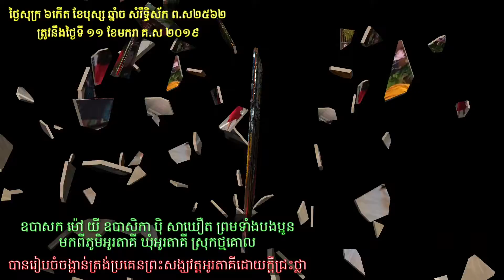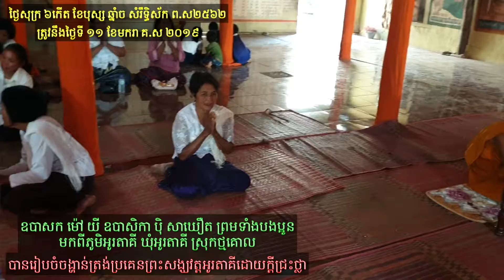អាចារ្យ យី ព្រមទាំងបងប្អូនកូនក្មួយ ប្រគេនចង្ហាន់ដល់ព្រះសង្ឃវត្តអូរតាគី (២០១៩-០១-១១)